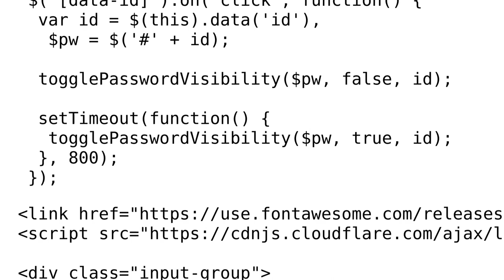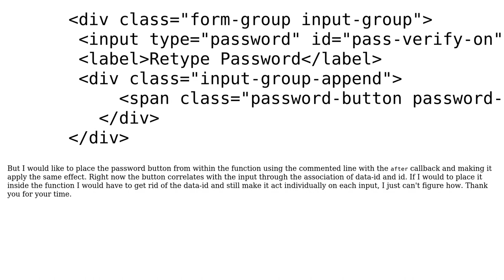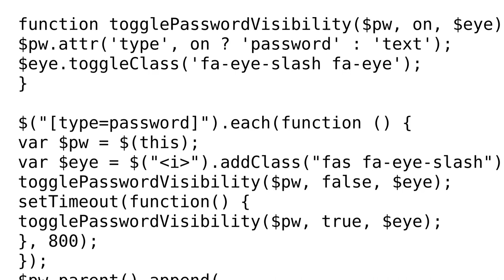Code Review: Place a button after an input and show it's password in plain text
With thanks & praise to God, and with thanks to the many people who have made this project possible! You are responsible for your own actions.